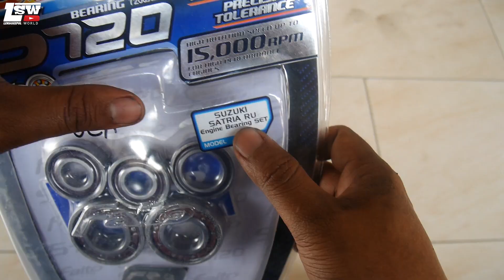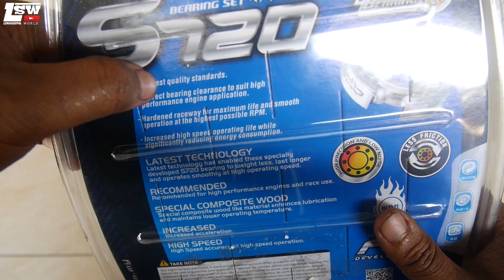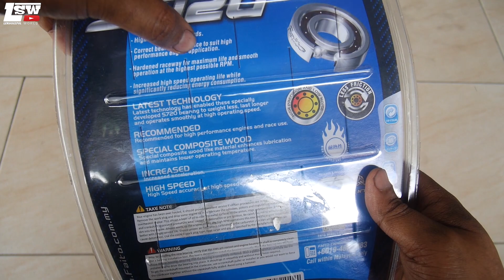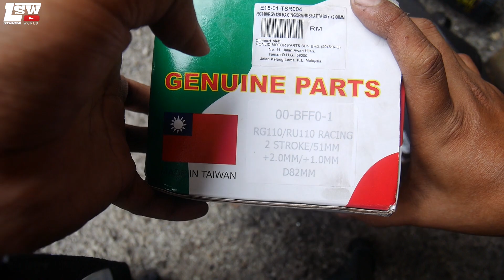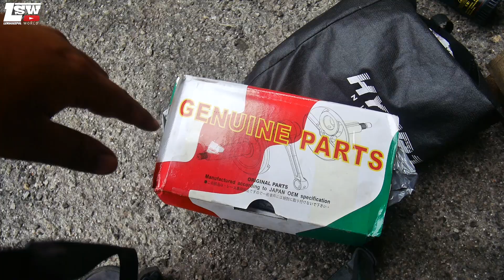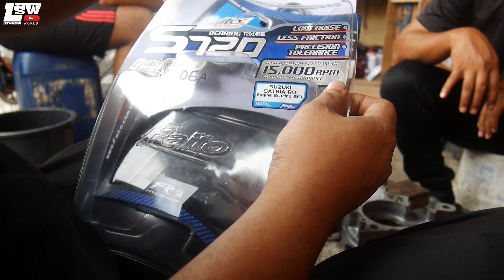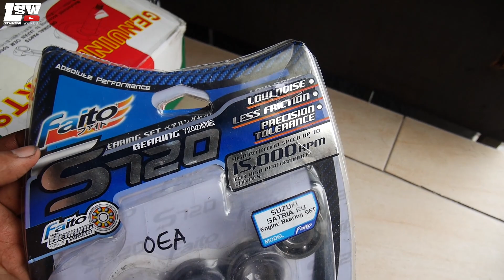#749 TOP SPEED CANAK!BEARING KAYU C4 FAITO! | HIGH SPEED BEARING 15000RPM!!!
Assalamualaikum!

kalau korang nak beli apparel dari SHIMA boleh click link whatapps di bawah

berbaloi2 guy!! banyak tu potongan harga!

Nak beli barang motor? Beli di kedai saya

Mencari kedai menjual barangan racing boy/proliner ORIGINAL?
klik web dibawah dan klik Dealer
cari dealer berdekatan anda!

Lagu outro!

and Stay Positif!!